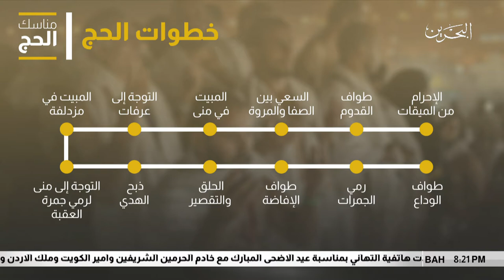البحرين مركز الأخبار : أكثر من مليوني مسلم من مختلف أنحاء العالم يؤدون فريضة الحج 20-08-2018